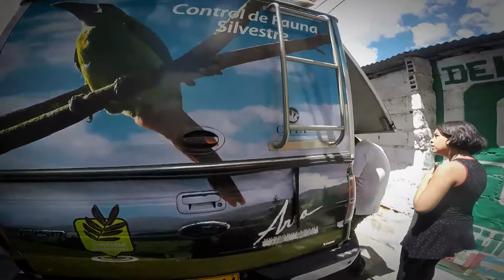Balance fauna silvestre 2016-2017 [NOTA - Diálogos Metropolitanos - 21 de febrero] Telemedellín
Nota realizada para el programa Diálogos Metropolitanos del 21 de febrero de 2018. Destacamos el balance de la gestión en protección de la fauna silvestre en los últimos dos años.